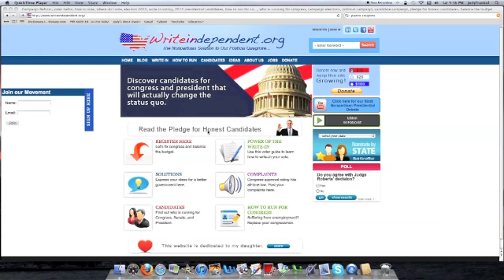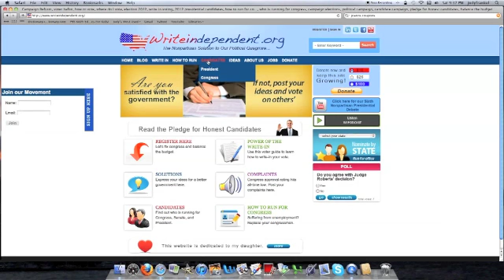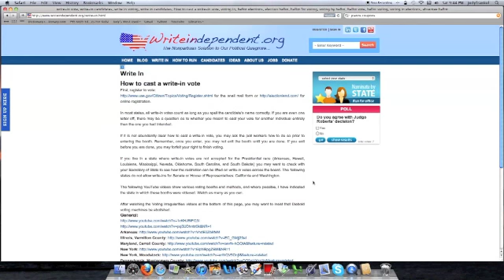The Easiest Way to Fix our Government!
How to Fix Our Government in One Election Cycle! Founder of Judy Frankel explains that it's easy if we all work together. Learn how the website works, how to find candidates for the 2012 Elections that have taken the Pledge for Honest Candidates. How can you trust a politician? You can't! But you can hold their feet to the fire. Find people who will actually represent you once they go to congress. Learn about candidates who want to be part of the solution rather than continue the status quo.

Congress is at an all time low approval rating. If ever we needed campaign reform, it's now! Citizens United has made a mockery of our "democracy" which is actually a republic that has very little democracy in action. If you're worried about your vote being counted correctly due to ballot tampering, learn how you can take exit polls on the ground with Writeindependent's "Voter Veracity" program.

Since the system is broken, we can fix it with good old American ingenuity! Easier than protesting in the streets, better than complaining all the day long, let's just take back our country with our voting power!